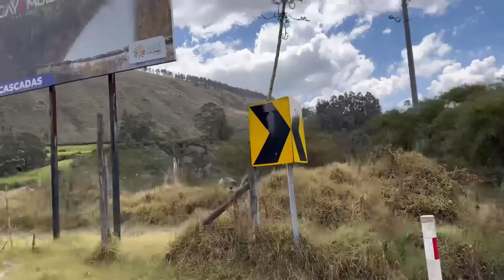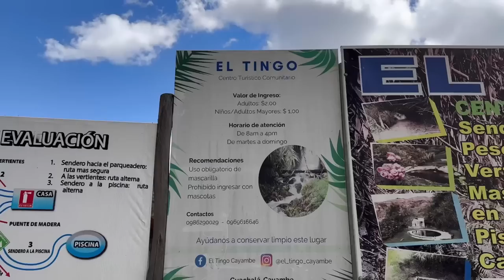Encontramos estas TERMAS en medio de las MONTAÑAS ⛰️￼💦Cayambe-El Tingo (Josué y Elie)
Encontramos estas TERMAS en medio de las MONTAÑAS ⛰️💦Josué y Elie